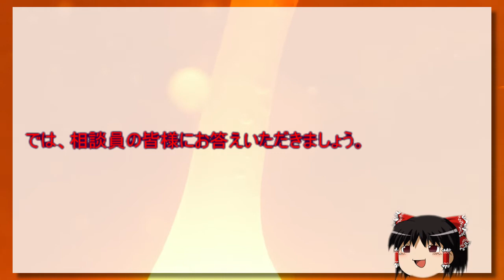【ゆっくり】橋本聖子は誰にキスしたんですか？【相談】